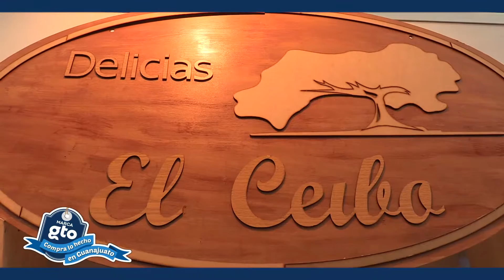Pabellón Guanajuato 2017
¡Si es MarcaGTO es bueno!

El 2017 es el año de la innovación en Guanajuato

Ven y conoce los miles de productos que se fabrican en el estado y consume lo hecho en Guanajuato.

Te esperamos del 13 de enero al 7 de febrero en el PabellónGuanajuato de la Feria León 2017.